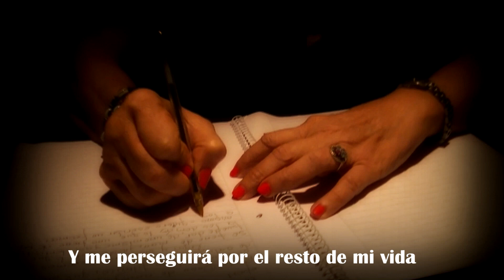Luis Medina Lazar habla sobre el cortometraje Escalofríos